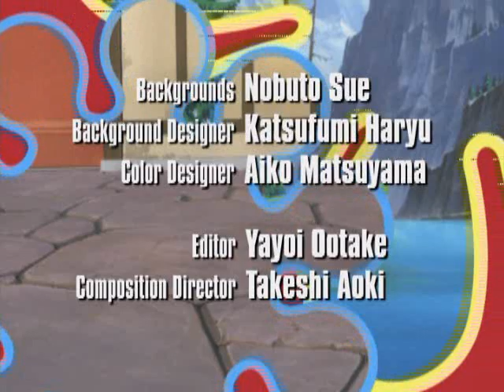Petite Princess Yucie Opening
Thanks everyone for watching. I liked this anime a lot when I was younger, although it made me sad at the end.😭